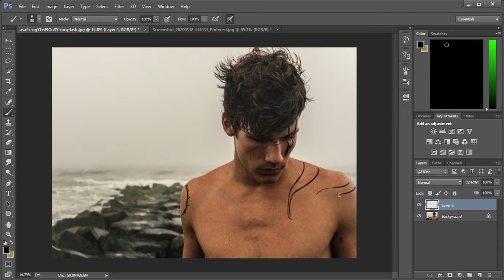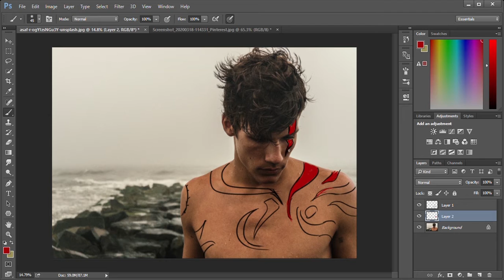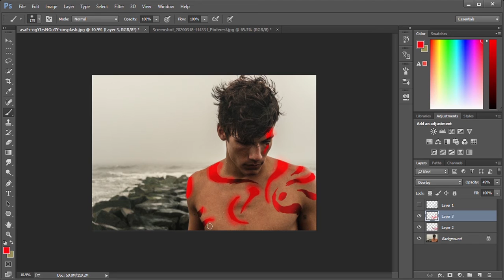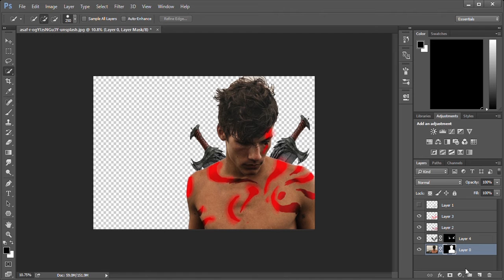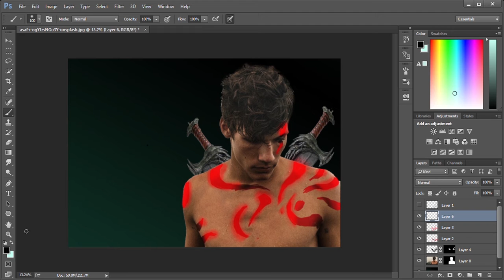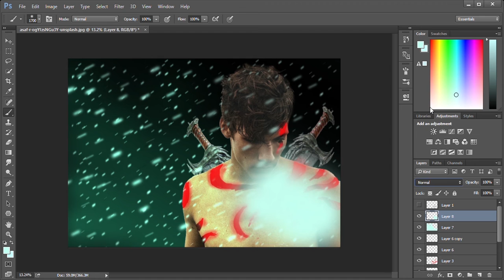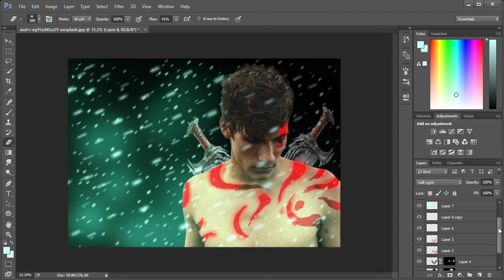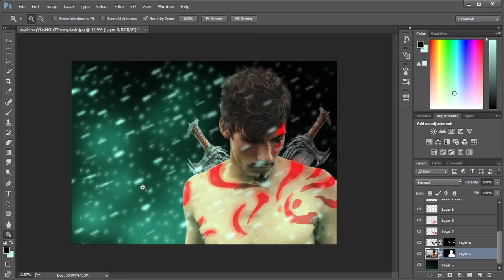Photo manipulation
Learn editing in photoshop